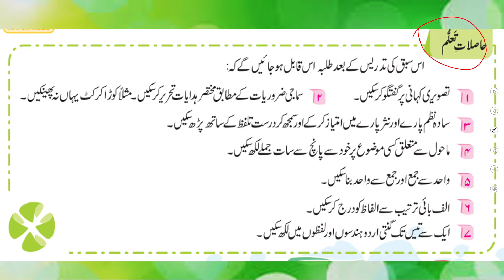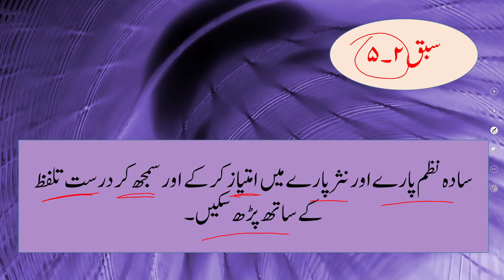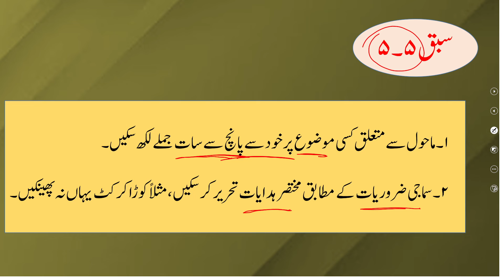Urdu Grade 2 Unit 5 Lecture Introduction || SNC 2020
1. PowerPoint Presentation